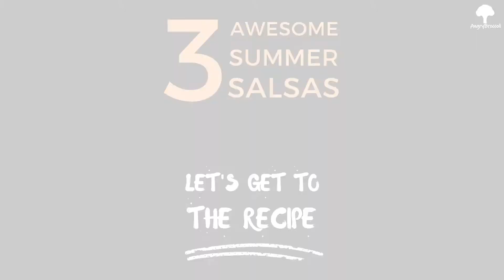My 3 Summer Salsas 🍍 - Angry Broccoli Recipes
Today we are making 3 of my favorite Summer Salsas

Wanna buy me a cup of coffee so I could make more videos? Yay!

Here is the full recipe:

1. Watermelon Salsa:

🍉 Ingredients:

- 2 small tomatoes
- 1 ½ cup of diced watermelon
- ¼ of small white onion
- 1/3 cup of blueberries
- 3-4 stems of cilantro
- 1 lime
- Salt

👩‍🍳📝 Instructions:

Chop all the ingredients. Add lime juice and salt to taste. Mix and serve it with tortilla chips.

2. Pineapple and avocado salsa:

🍍 Ingredients:

- 1 ½ cup of diced pineapple
- 1 avocado
- ¼ of small red onion
- 1 jalapeno
- 3-4 stems of cilantro
- 1 lime
- Salt

Strawberry Mango Salsa:

🍓 Ingredients:

- 5-7 strawberries
- 1 mango
- ¼ of small white onion
- 1 jalapeno
- 3-4 stems of cilantro
- 1 lime
- Salt

About the Channel:

We make 100% vegan recipes because that's what we believe in and that's what makes us happy. Our videos are perfect for people with a short attention span, or people with no patience, just like us. Everybody seems busy those days, well us too! So if you don’t want to spend 15 minutes watching how to make a salad, you came to the right place!  We try to focus on the healthy side of vegan recipes, but of course, everybody needs a cheat day, so we do have some “guilty pressure” recipes here too. We cook, eat, and share vegan recipes every day of every week. Welcome aboard!

B-Roll Music: Come 2gether - Ooyy
Swagger Stagger - Lucas Pittman

Our video is presenting "summer salsa" topic valuable information but we also try to cover the following subjects:
-Vegan salsa
-My top fruit salsa
-best salsa recipe

So you would like to know more about summer salsa, I did too and here's the result.
summer salsa intrigued me so I did some research and uploaded this to YT .
I will show you something shocking, so take a deep breath and view the following video

To like a YouTube vid, use the 👍 under the video player. To undo your choice, merely choose the icon once again.
Cool right? So if you were waiting on the ideal time to seize this chance, the time is now. Click the ling above today!

I really hope you discovered this video helpful, thanks a lot for watching.